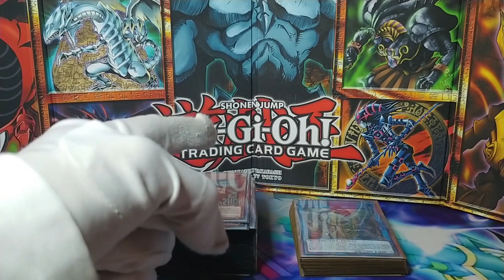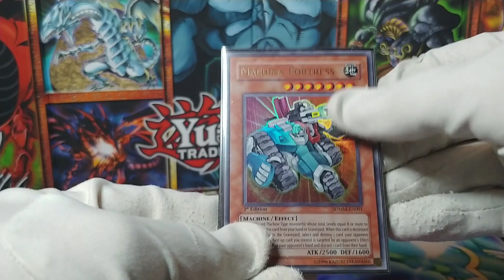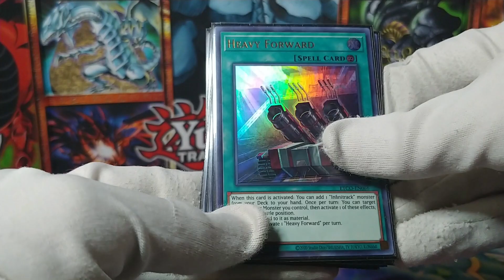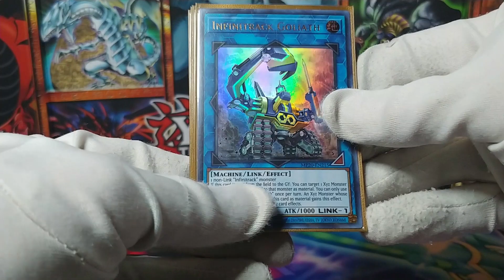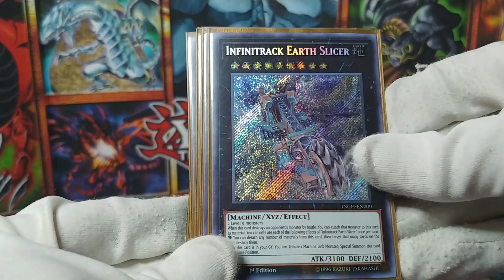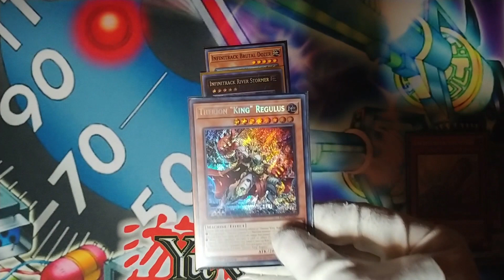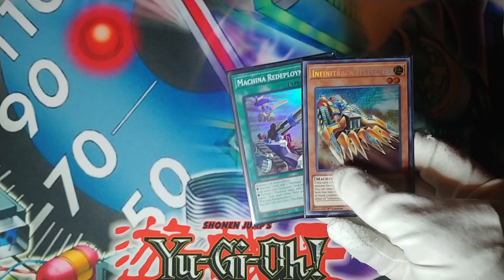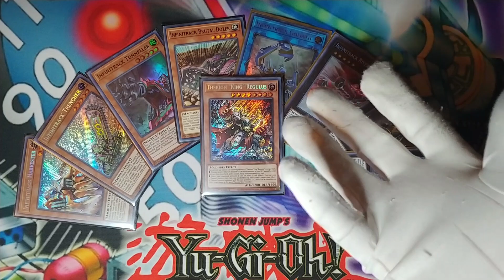All Aboard the Pain Train! 2024 Yugioh Earth Machine OTK deck profile and combo guide.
Choo choo!

00:00 Intro
01:45 Main Deck Monsters
17:00 Main Deck Spells/Traps
26:38 Extra Deck
41:11 Honorable Mention
43:40 Gameplay Guide
52:11 NEW Going First Combo
1:01:25 Closing